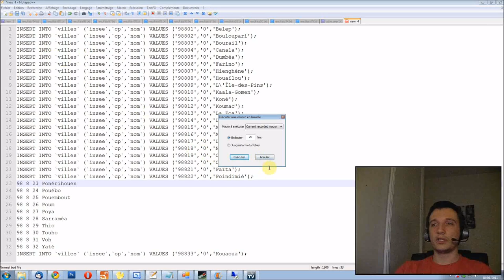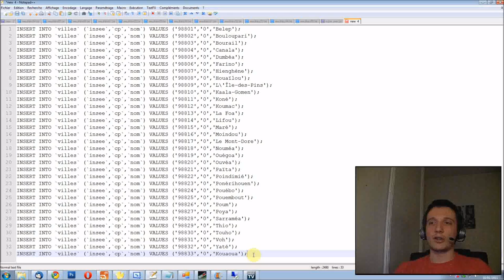Episode n°18 - Utiliser les macros pour gagner du temps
Dans cette vidéo, je vous montre comment gagner beaucoup de temps lors de traitements de texte répétitifs.